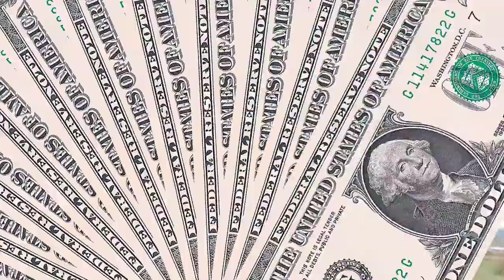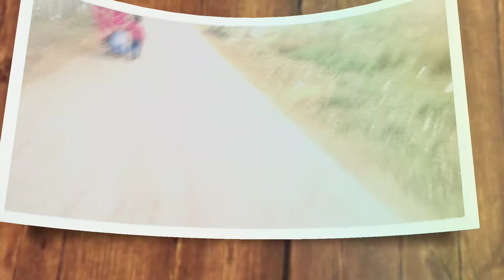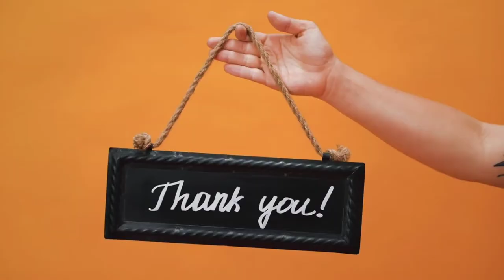My New Cycle🚴🚴। @Sachin Gupta vlogs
Namaste Dosto
Heartily welcome to our vlog channel